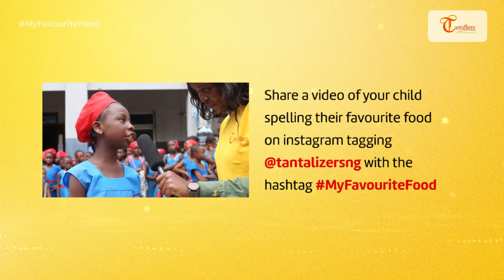Tantalizers Children's Day Campaign